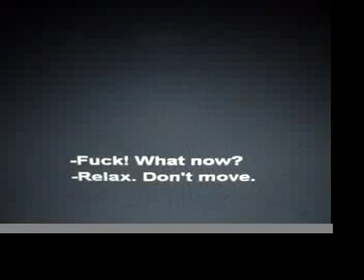scariest film ever made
this is a clip from the new movie REC. it was dubbed as the scariest film ever made by over a dozen reviews. This is a scene from the end of the movie. enjoy.